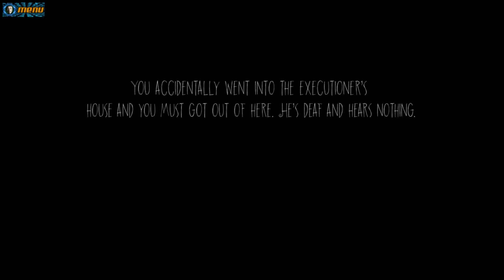МАНЬЯК ХОЧЕТ МЕНЯ КАЗНИТЬ - Scary Executioner - Horror Game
Бабушка держит тебя в запертом доме.
Теперь вам нужно попытаться выбраться из дома, но будьте осторожны и спокойны. Она все слышит.
Если вы уроните что-то на пол, она услышит его и прибежит.
Вы можете спрятать в шкафах или под кроватями.